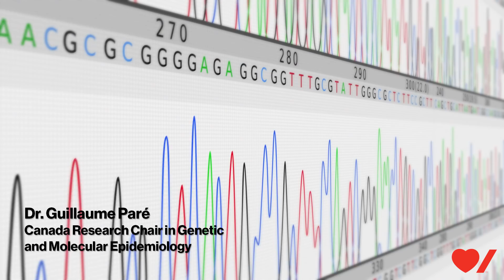Man on a Misson: Using genetics to help reduce risk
Dr. Guillaume Paré and his team are using genetics to identify the gene that increases risk of stroke in families. Once they find it, they’ll be able to help other family members reduce risk. With your support, you can help save lives and join this passionate and dedicated community of Canadian scientists in working to make stroke history.